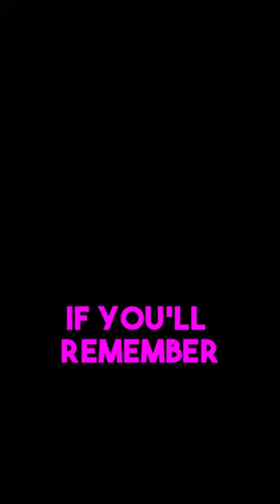The Orange Backpack in TWD..